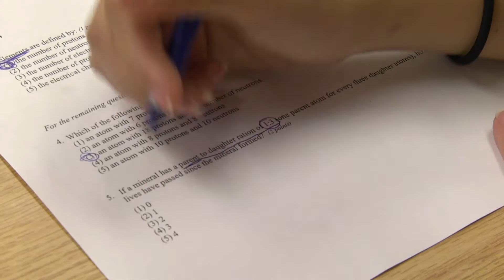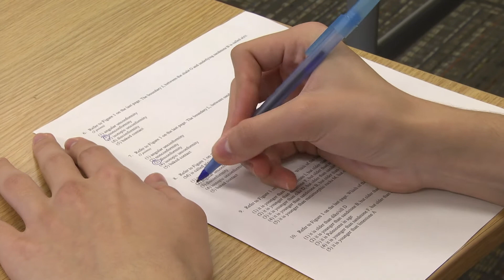Cheating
A student decides to cheat on a test but realizes later on that it did not work out.

Created by Mercy Tsay  during CMF April Moviemaking Week (2021) as part of Campus MovieFest, the world’s largest student film festival.

Cast & Crew:
Mercy Tsay – Captain, Actor, Gaffer, Director, Producer, Assistant Director, Camera Operator, Production Assistant, Writer, Camera Assistant, Production Designer, Editor, Key Grip, Sound Mixer, Director of Photography
Angel Silva – Actor, Production Assistant
Michelle Sumi Lee – Assistant Director, Camera Operator, Camera Assistant, Producer
Garrett Robles – Actor, Camera Assistant, Production Assistant
Sarah Husney – Gaffer, Director of Photography, Producer, Assistant Director, Camera Operator, Production Assistant, Camera Assistant